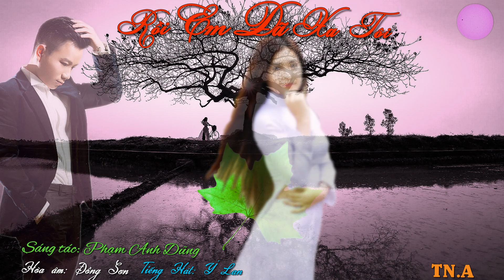Rồi Em Đã Xa Tôi. (Phạm Anh Dũng) - Ý Lan - Video 4K: Trần Ngọc A.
Phạm Anh Dũng là một BS  Y Khoa và là một nhạc sĩ. Ông vừa sáng tác vừa phổ nhạc. Số lượng nhạc phẩm của ông đóng góp cho nền tân nhạc VN khá lớn khoảng hơn 300 tác phẩm, hầu hết là Tình Ca, đã được nhiều ca sĩ nổi tiếng trình bày (Duy Trác,Tuấn Ngọc, Ý Lan, Lệ Thu, Trần Thái Hòa, Quang Dũng, Y Phương, Bảo Yến.v.v..).
Sơ lược về NS Phạm Anh Dũng (theo HPro & Hợp Âm Pro.):

Phạm Anh Dũng sinh năm 1949, là bác sĩ chuyên khoa gia đình tại Santa Maria, California. Anh có lẽ là người y sĩ sáng tác nhạc được nhiều người biết đến nhất, không những vì nhạc hay, sáng tác nhiều mà còn vì những hoạt động văn nghệ rất sinh động trên Internet. …..

Bài nhạc được thính giả ưa chuộng nhất là bài “Dạ Quỳnh Hương” do anh phổ thơ của Hoàng Ngọc Quỳnh Giao, một thi sĩ, họa sĩ và cũng là một y sĩ, một nhạc sĩ. Bài nhạc này đã có một con số kỷ lục về người nghe và khen ngợi. Bài này cũng có một con số kỷ lục về số ca sĩ đã thâu CD nhạc Phạm Anh Dũng. Trần Thái Hòa đã thâu âm bài này trong CD “Đêm Đông” của Trung Tâm Thúy Nga, và trên website của Trần Thái Hòa, anh đã bộc lộ rằng bài này là một trong hai bài anh thích nhất từ trước đến nay. “Dạ Quỳnh Hương” cũng đã lôi cuốn được 5-6 ca sĩ khác thâu âm, từ Mỹ Châu, đến Âu Châu và Á Châu.
Bài nhạc “Tình Là Hư Không,” lời và nhạc của Phạm Anh Dũng cũng là một trong những Top Hits của anh …..